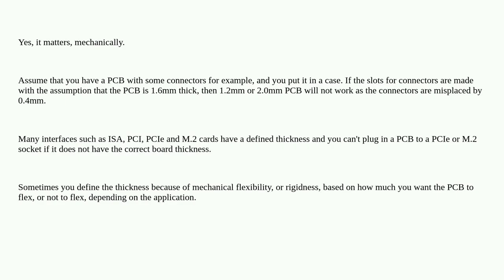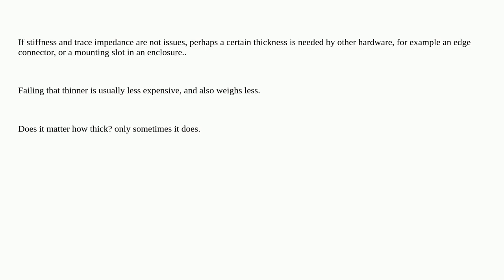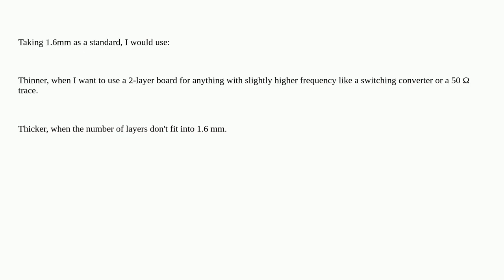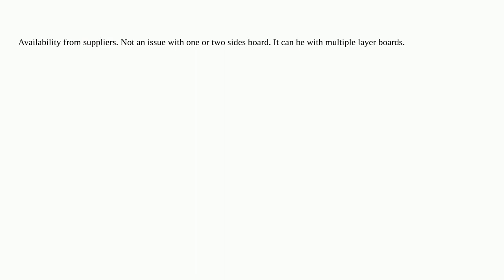Electronics: Does it matter how thick the PCB is?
Does it matter how thick the PCB is?

A special thanks goes out to the community

  pcb